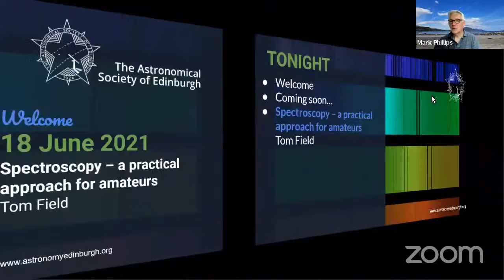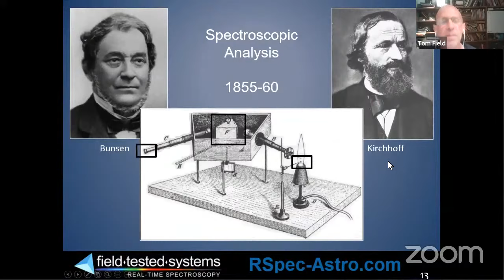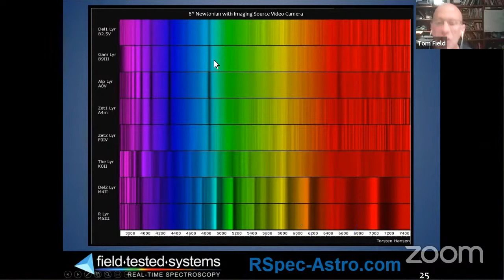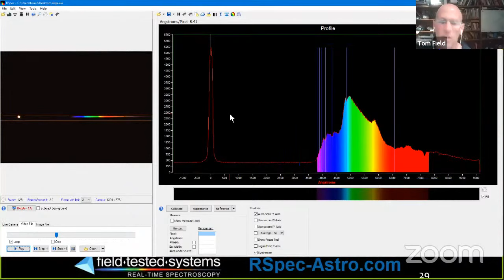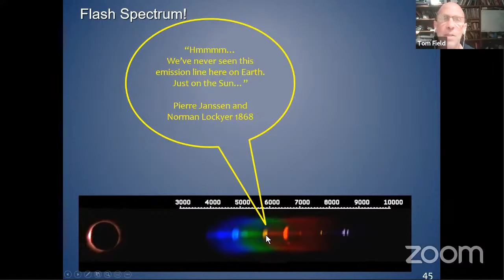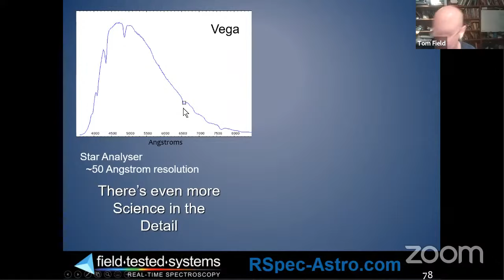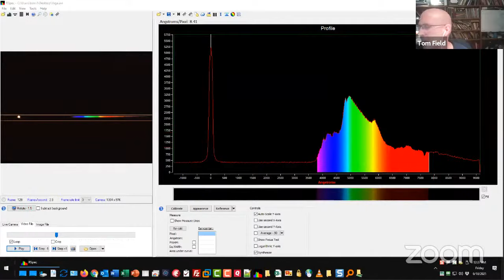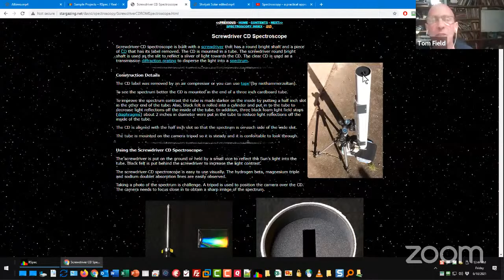Spectroscopy – a practical approach for amateurs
Tom Field will explain the science behind spectroscopy and how the analysis of light from distant objects tells us a great deal about it’s source.

Using a ‘Star Analyser’ and software written by Tom, amateur astronomers can get involved in this fascinating aspect of astronomy.  As Tom says, “Wouldn’t you like to detect the atmosphere on Neptune or the red shift of a quasar right from our own backyard?”

Tom Field has been a Contributing Editor at Sky & Telescope Magazine for the past seven years. He is the author of the RSpec software which received the S&T “Hot Product” award in 2011. Tom has spoken to hundreds of clubs via the web and in-person at many conferences in the USA and he will be joining us LIVE from Seattle.

Spectrum from quasar HE 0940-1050 after it has travelled through intergalactic medium